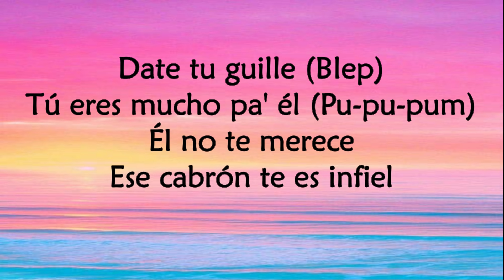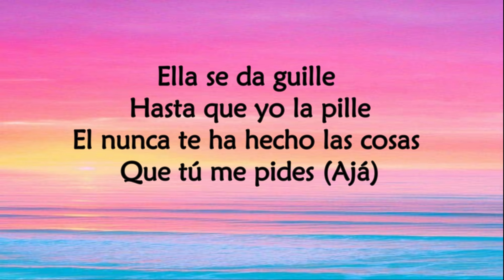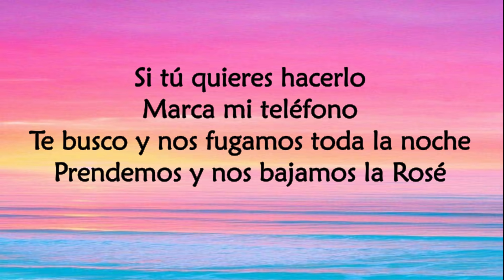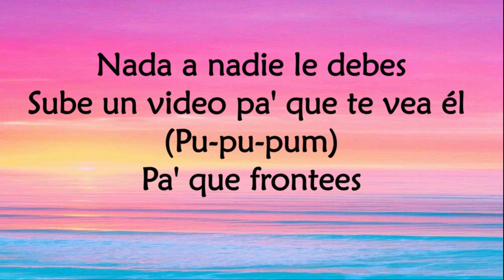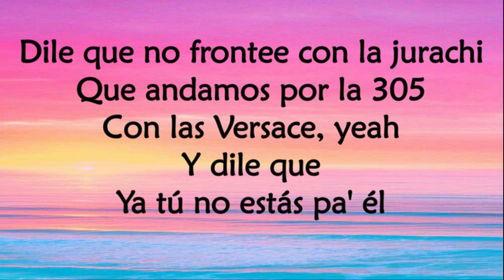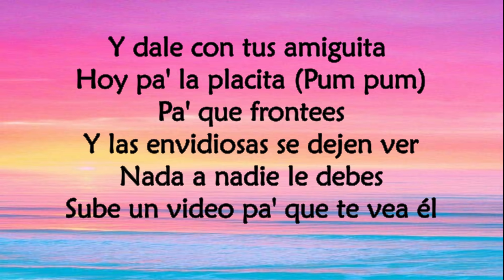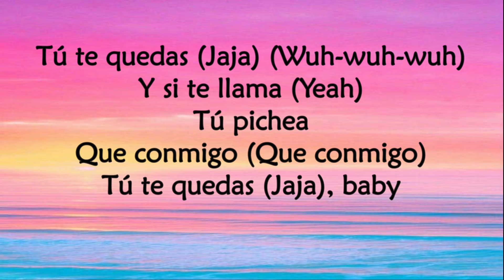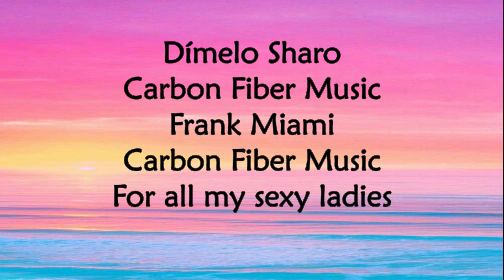Date Tu Guille (Letra/Lyrics) - Milly/Farruko/Myke Towers/Lary Over/Rauw Alejandro/Sharo Towers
"Date Tu Guille" está disponible en todas las plataformas digitales!